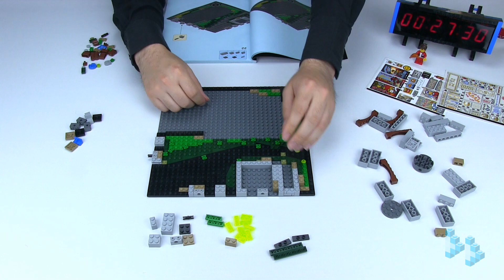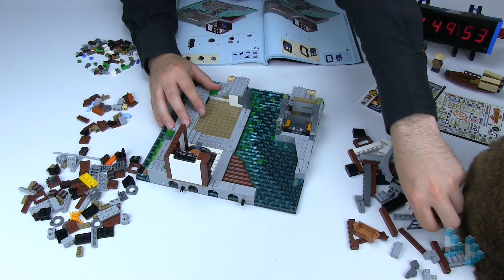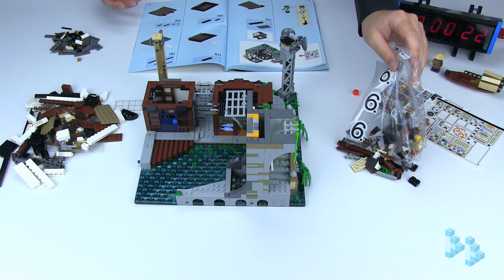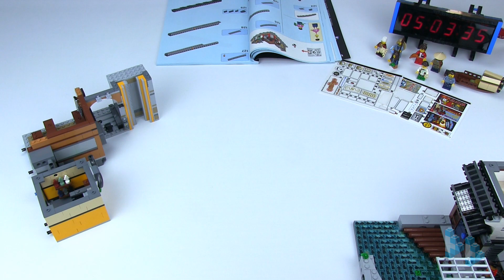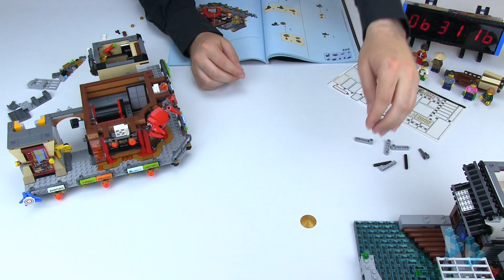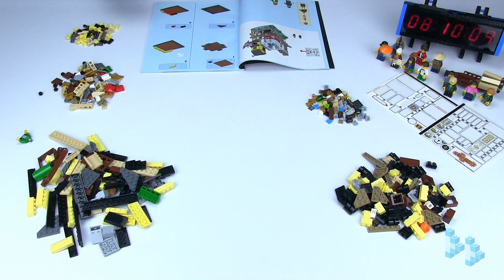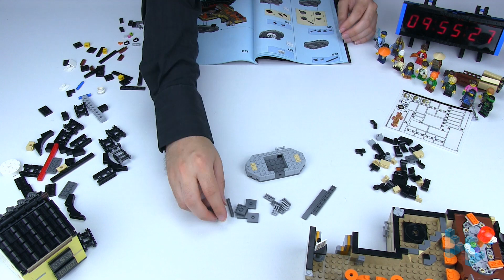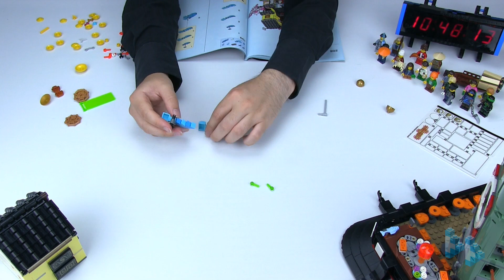NINJAGO City - Lego Timelapse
NINJAGO City, an amazing set from the ninjago movie. The set is huge (currently the 5th largest lego set) with many interactables and a lot of details.

Info:
Name: NINJAGO City
Theme: The LEGO Ninjago Movie
Set Number: 70618
Release Year: 2017
Pieces: 4867
Build Time: 11 Hours, 2 Minutes
Video Speed: 70x